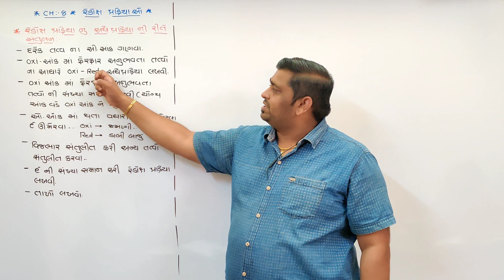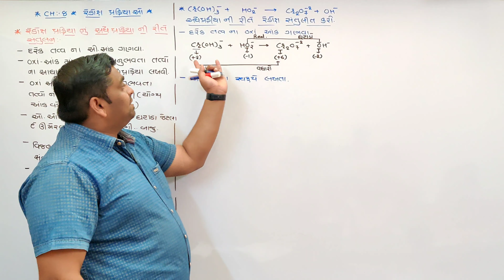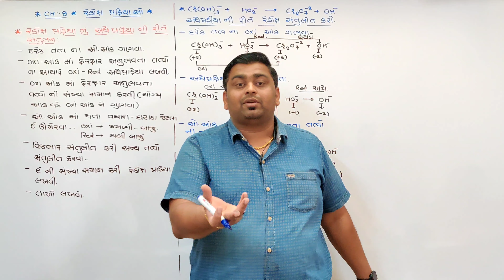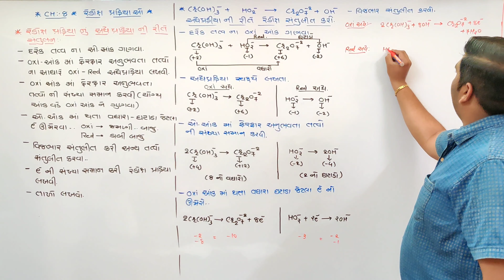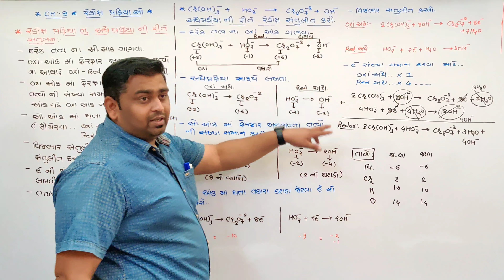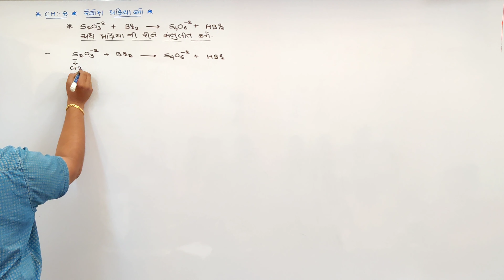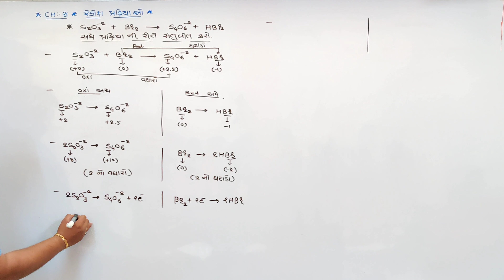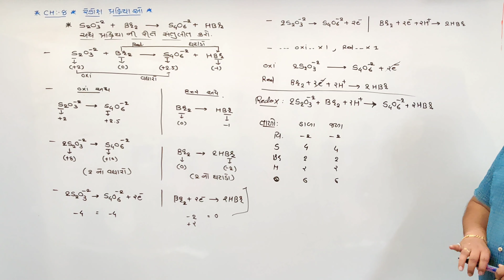Redox Reactions | CH 8 LEC 07 | Chemistry | GUJRATI | 11 Science